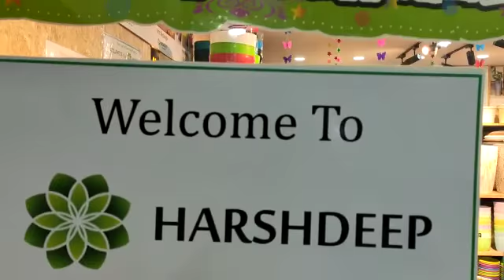October 18, 2022